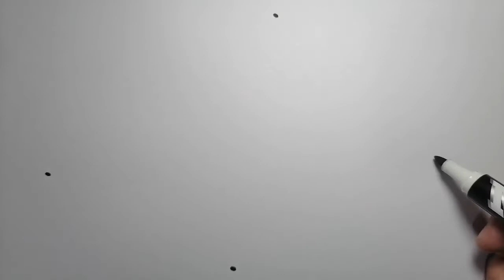como dibujar jugo/how to draw juice